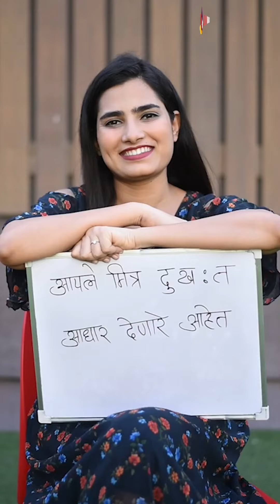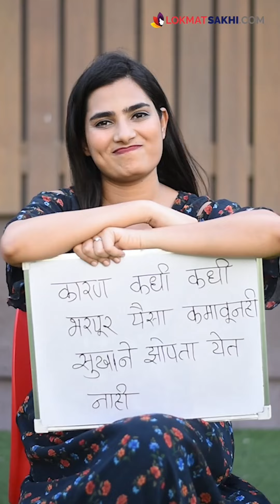त्यांची श्रीमंती बघून आपल्या गरीबीचं दुःख वाटून घेऊ नका motivationalreels RI5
त्यांची श्रीमंती बघून आपल्या गरीबीचं दुःख वाटून घेऊ नका